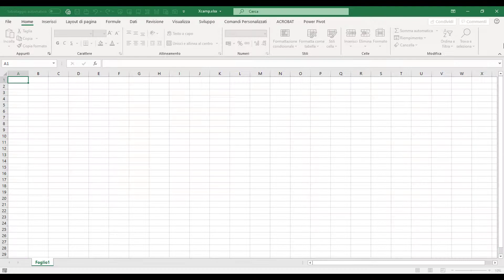Xcamp, l'extra training di Excel in 100 esercizi: Quale sarà la sigla?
Xcamp è una nuova serie di video-lezioni gratuite che pubblicheremo nel 2021 creando un percorso strutturato e completo su Excel. Un corso di Excel pratico, modulare, online, da gestire in autonomia – con il metodo solido (e tutto il buonumore) di Emmanuele Vietti.

Siamo quasi arrivati alla pubblicazione del corso. Ovviamente tutte le pillole avranno una sigla. Ho dovuto scegliere tra diverse proposte. Voi quale avreste scelto? Fatemelo sapere nei commenti